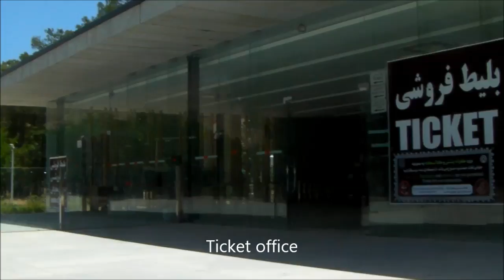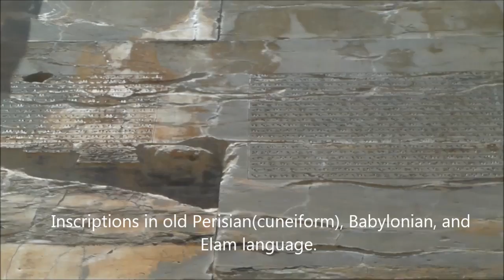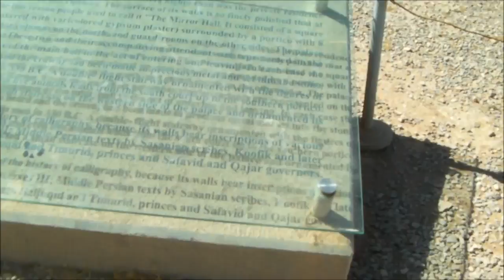Persepolis, Fars, Iran, Trans-siberian & Eurasian tour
Persepolis